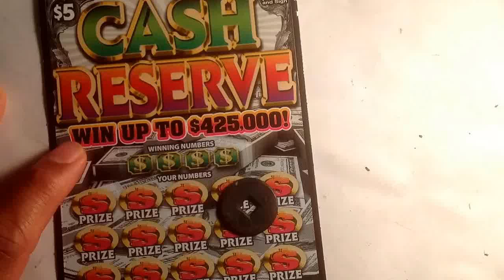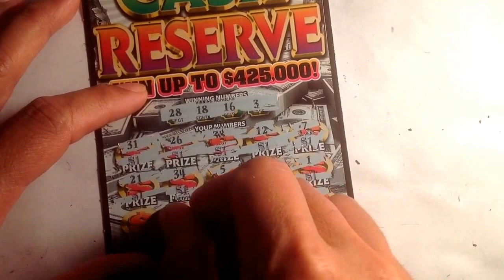Third $5 cash reserve... $172 Georgia scratch off pt 13